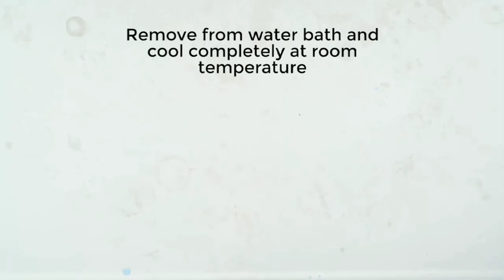Key Lime Bar Recipe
Ingredients
CRUST
1
cup graham crackers, crushed
2
tablespoons brown sugar
4
tablespoons unsalted butter, melted
1
pinch salt

FILLING:
2
cans (14 oz each) sweetened condensed milk
1
lb key limes, juice only (about 1/2 cup juice total)
1/2
cup Greek yogurt
1
large egg yolk
1
tablespoon lime zest

TOPPING
2/3
cup heavy cream
1
teaspoon vanilla
2
tablespoons sugar
1/4
cup toasted shredded coconut (optional)